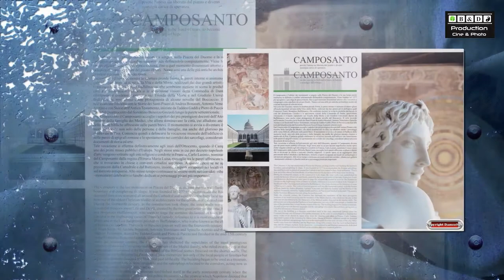Le Perle d'Italia - Pisa il Camposanto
la Compagnia V&M in Collaborazione con B&D Production  Presentano:

history: Il Camposanto è stato l’ultimo monumento a sorgere sulla Piazza del Duomo e la sua lunga parete marmorea ne delimita il confine settentrionale definendola compiutamente. Fu fondato nel 1277 per accogliere le tombe fino a quel momento disseminate attorno alla Cattedrale. Nelle intenzioni dell’Arcivescovo Federico Visconti l’edificio avrebbe dovuto essere un luogo “ampio e decoroso, appartato e chiuso”. Nasce così una delle più antiche architetture medievali cristiane destinate al culto dei morti.
Inizialmente i sarcofagi furono collocati nello spazio centrale scoperto che, secondo la tradizione, accoglie come un grande reliquiario la terra santa portata dalla Palestina al tempo della II crociata (1146). Sotto il pavimento dei corridoi laterali trovano posto più umili sepolture.
Nel corso del Trecento le pareti interne si animarono di meravigliosi affreschi incentrati sul tema della Vita e della Morte, realizzati da due grandi artisti dell’epoca, Francesco Traini e Bonamico Buffalmacco, i quali misero in scena le prediche declamate in città dal domenicano Cavalca, ma anche le spaventose visioni della Commedia di Dante, riferimento evidente soprattutto nel Trionfo della Morte e nel Giudizio Universale, entrambi dipinti dal Buffalmacco noto anche come protagonista di alcune novelle del Boccaccio. Il ciclo procede nell’avanzato Trecento con le Storie dei Santi Pisani di Andrea Bonaiuti, Antonio Veneziano e Spinello Aretino e con Storie dell’Antico Testamento, iniziate lungo la parete settentrionale da Taddeo Gaddi e Piero di Puccio e concluse alla metà del Quattrocento dal fiorentino Benozzo Gozzoli.

Dal Cinquecento il Camposanto accoglie i sepolcri dei più prestigiosi docenti dell’Ateneo Pisano e dei membri della famiglia dei Medici, che allora dominava la città, cui alludono anche i personaggi delle scene bibliche affrescate sulle pareti brevi. Il monumento si avvia a diventare il Pantheon delle memorie locali: non solo di persone e famiglie, ma anche del glorioso passato classico e medievale di Pisa.

Title: Camposanto, Pisa
Event: Le Perle d'Italia
Location: Pisa